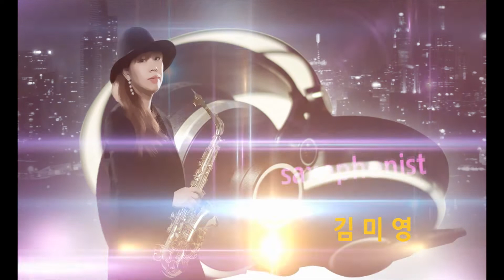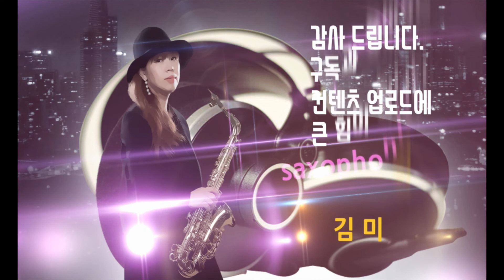White Christmas(Kenny G Ver.) -Soprano Saxophone(Mi Young Kim)